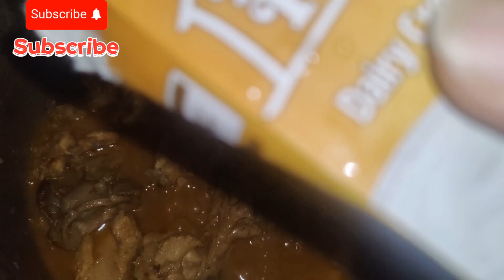Chicken Makhmali Handi very easy n tasty 😋 by Samra's Life channel.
Aoa dear friends.
AJ hum bna rahy hn Chicken Makhmali Handi ki tasty c Recipe.
Chicken Makhmali Handi Recipe very easy very tasty 😋 by Samra's Life channel.